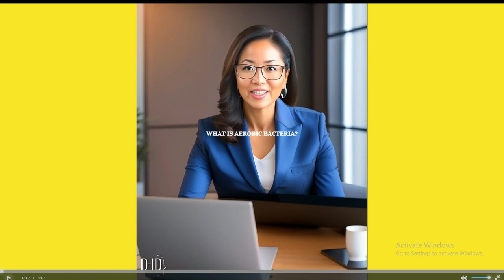what is aerobic bacteria? | Role of Aerobic Bacteria in Wastewater Treatment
wastewater treatment ideas
secondary waste water treatment